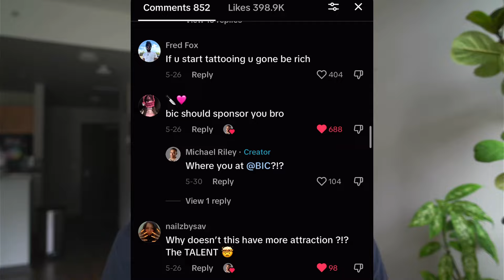If you're an ARTIST, listen to this | Life-changing advice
00:00 Intro
00:24 Comparing
01:32 Change Your Routine
02:13 Caring What Others Think
03:45 Be Yourself
04:45 Don't Waste Time
05:53 Detachment
07:13 Mindset
07:47 Embrace Your Failures
08:01 Conclusion
Hi, my name is Michael, and I’m a visual artist. My favorite medium is ballpoint pen. I use the hatching/cross-hatching technique on Arches watercolor paper to create hyper realistic portraits.